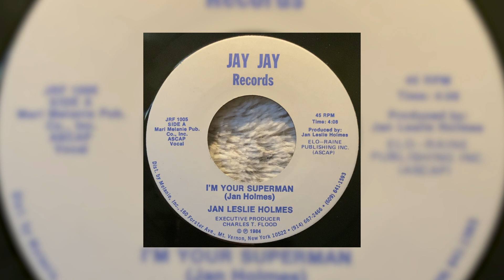jan leslie holmes ~ i'm your superman {7"} ♡